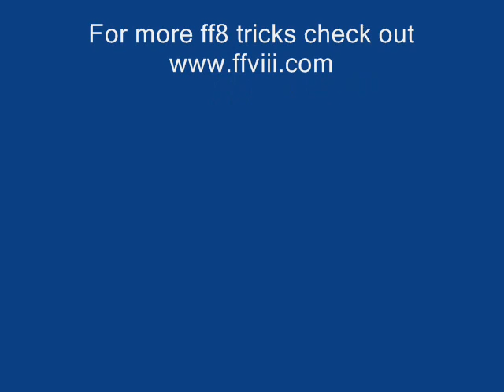Final Fantasy VIII - Adamantoise Location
This video shows where to fight Adamantoise's which drop great items like adamantine and whipser's which teach Quistis the white wind ability.